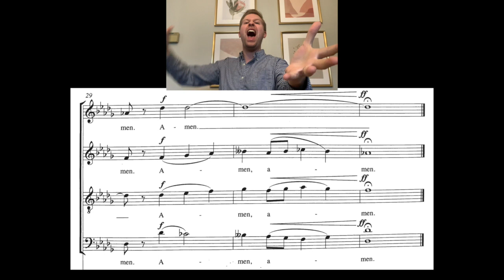Smallwood Amen - Tenor practice